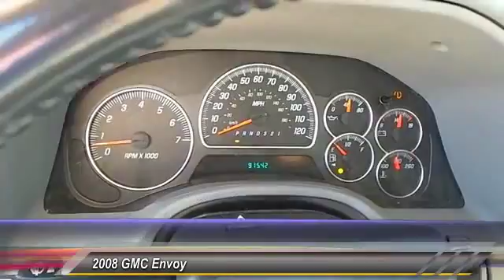2008 GMC Envoy Lubbock TX 1163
2008 GMC Envoy 4dr SUV

Tejas Motors
3701 Ave Q

NOTITLE